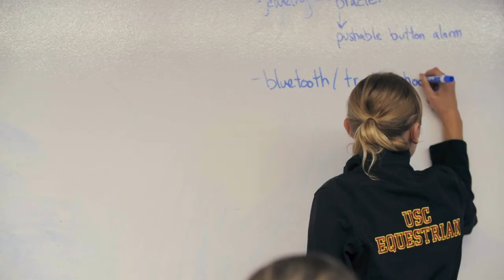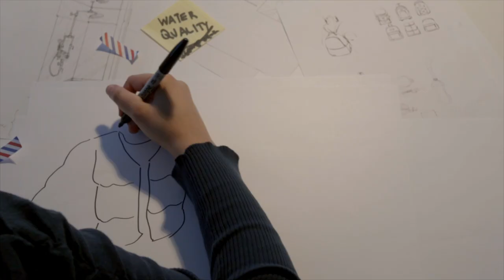Lives Not Grades (Trailer)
LIVES NOT GRADES follows 36 USC students from a variety of backgrounds and disciplines as they travel to Europe’s largest refugee camp, Moria Reception and Identification Center on Lesvos island. Over the course of one year, students develop solutions that provide resources and innovations to empower displaced asylum-seekers, like improved sanitation, shelters, education, access to information, mental health and security. The course itself challenges the traditional view of higher learning by requiring students to apply rigor not for grades or traditional assignments, but to create and innovate real-world products and services. Through an intimate lens, the documentary brings to light the process of humanitarian innovation as the students learn valuable lessons that extend beyond the classroom in going up against what has been described as “the greatest humanitarian crisis since World War II."

Want to learn more?